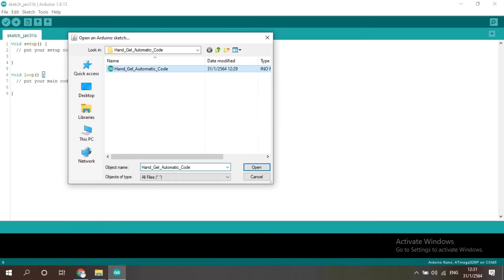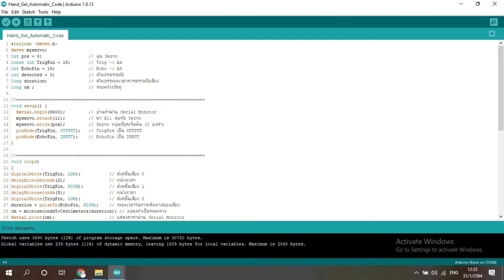สอนทำโปรเจค Arduino ขวดเจลล้างมืออัตโนมัติ กดโดยไม่ต้องแตะขวด ทำเองได้ | โปรเจคไฟฟ้าอิเล็กทรอนิกส์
สอนทำขวดเจลล้างมืออัตโนมัติ ล้างมือด้วยเจลแอลกอฮอล์ได้โดยไม่ต้องสัมผสขวดเจล
สอนแบบละเอียดทำเองได้แน่นอน 100%
พร้อมแจกโค้ด Arduino และแนะนำอุปกรณ์ครบถ้วน

📌📌ปักหมุดแนะนำรายการอุปกรณ์📌📌
1️⃣ เจลแอลกฮอล์ 450ml.👉
2️⃣ กล่องอเนกประสงค์ 👉
3️⃣ Arduino Nano 👉
4️⃣ Arduino Nano Shield 👉
5️⃣ Servo Motor 180 องศา เฟืองโลหะ 👉
6️⃣ Servo Horn 👉
7️⃣ Sensor Ultrasonic 👉

รายละเอียดโปรเจคในคลิป สามารถนำไปต่อยอด
เป็นโปรเจคผลงานของตนเองได้เลยครับ